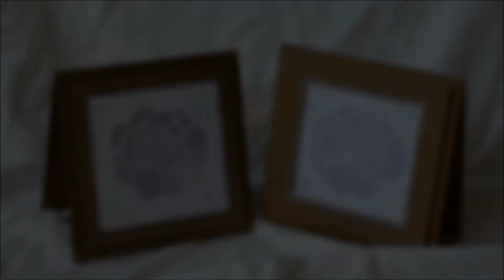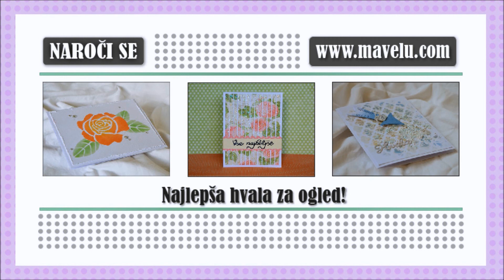Istočasna uporaba dveh stencil šablonic (Delavnica. deveti dan)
Na sem pripravila novo brezplačno e-delavnico, na kateri ti predstavljam uporabo stencil šablonic. To je že deveti dan in danes ti pokažem kako lahko istočasno uporabiš dve stencil šablonici :)